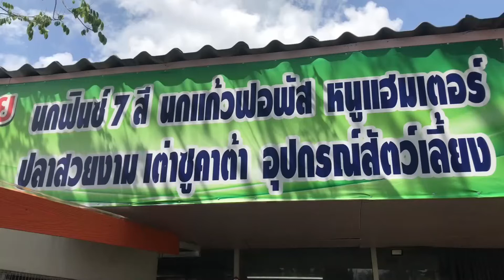170565 พะเยา เพาะพันธ์นกสวยงามสร้างรายได้เดือนละ 2 3 หมื่นบาท 1 2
เพาะพันธ์นกสวยงามขายสร้างรายได้เดือนละ 2-3 หมื่นบาท
      หนุ่มวัย 38 ปี ในพื้นที่ชุมชนวัดบุญยืน ตำบลเวียง อำเภอเมือง จังหวัดพะเยา นักธุรกิจหนุ่ม ใช้เวลา ว่างหันเพาะเลี้ยงนกแก้วฟอฟัส และนกฟิน 7 สี  ที่มีสีสันสวยงาม โดยนำออกจำหน่าย ทั้งทางโซเชียล และออนไลน์ ตลอดจนถึงเปิดร้านจำหน่าย สามารถสร้างรายได้เสริมต่อเดือนมากกว่า 20,000-30,000 บาท
     นายนิภูมิพงษ์ เทพวงศ์ หนุ่มวัย 38 ปี ในพื้นที่หมู่ที่ ชุมชนวัดบุญยืน ตำบลเวียง อำเภอเมือง จังหวัดพะเยา นำผู้สื่อข่าวเข้าดูนกแก้วฟอฟัส ซึ่งเป็นนกแก้วที่มีขนาดเล็กที่สุด และนกฟิน 7 สี  ที่  ภายในบริเวณร้านพะเยาโกลด์ฟิช จำนวนมากกว่า 100 ตัว ที่มีสีสันสวยงามแตกต่างกันไป หลังจากที่ตนเองได้ทำการเพาะเลี้ยงนกดังกล่าวจำหน่ายมาแล้วมากกว่า 3  ปี จนขณะนี้นกดังกล่าวได้ขยายพันธ์เพิ่มมากขึ้นอย่างต่อเนื่อง และจะนำออกจำหน่าย ทั้งบริเวณร้านของตนเอง และนอกจากนั้นจะโพสต์ขายตามสื่อโซเซี่ยลต่างๆและจะมีออร์เดอร์สั่งซื้ออย่างต่อเนื่อง สามารถสร้างรายได้ให้เป็นอย่างดี
      โดยนายนิภูมิพงษ์ เทพวงศ์  เล่าว่า ตนเองได้ทำการเพาะเลี้ยงนก แก้วฟอฟัส และนกฟิน 7 สี  ซึ่งก่อนหน้านั้นตนเองเป็นคนที่ชื่นชอบการเลี้ยงนกสวยงามอยู่แล้ว จึงนำนกดังกล่าวมาเพาะเลี้ยง เนื่องจากมีความสวยงาม โดยเริ่มต้นที่เลี้ยงจะมีประมาณไม่กี่คู่ แต่ปัจจุบันมีพ่อแม่พันธ์ สำหรับ นกแก้วฟอฟัส  จำนวน 25 คู่ และนกฟิน 7 สี  อีกประมาณ 8 คู่ และได้มีการแพร่พันธ์ขึ้นอย่างรวดเร็ว และสามารถนำไปจำหน่ายได้ โดยราคาเริ่มต้น ที่ตัวละ 1,000 บาท จนถึงตัวละ 2-3 หมื่นบาท แต่ละเดือนสามารถสร้างรายได้ให้เฉลี่ยมากกว่า  20,000 – 30,000 บาทต่อเดือน
      สัมภาษณ์... นายนิภูมิพงษ์ เทพวงศ์ หนุ่มวัย 38 ปี เลขที่ 1000/2 ถนนพหลโยธิน ชุมชนวัดบุญยืน ตำบลเวียง อำเภอเมือง จังหวัดพะเยา โทร...063-2516526